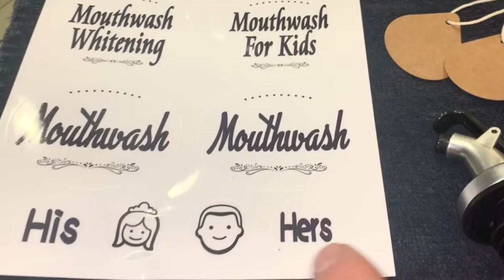GMISUN | Mouthwash Bottle | Mouthwash Dispenser | 16oz Best Mouthwash Bottle Dispenser on Amazon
GMISUN——Simple Life Different Life
GMISUN Mouthwash Dispenser, 2 Pack 16oz Glass Mouthwash Decanter for Bathroom, 2 Refillable Mouthwash Bottles Container, 3 Pour Spouts, 2 Reusable Mouthwash Cups, Preprinted Labels and Funnel

For many years, GMISUN has been striving to bring an extraordinary taste into everyone's life with products using modern and professional techniques. Just like great ideas can make the world different, we believe simple utensils can also make families and lives different, as well as full of love.

2 Pack Mouthwash Dispenser, 16oz Glass Mouthwash Bottle Mouthwash Decanter for Bathroom, Mouthwash Container with 3 Pour Spouts, 2 Reusable Mouthwash Cups, Preprinted Labels and Funnel

▼ Amazon GMISUN Store Link▼

▼Other exquisite GMISUN products that you should not miss▼

-Oil Dispenser-
GMISUN Olive Oil Dispenser Bottle, Oil and Vinegar Cruet Set with 17oz/500ml Cooking Oil Container Glass Carafe, Oil Pourer Spout, Funnel and Labels, 3Pack, Clear

GMISUN Olive Oil Dispenser Bottle W/Auto Flip Cap, 21oz Cooking Oil Dispenser Leakproof, Kitchen True No Drip Oil and Vinegar Cruet Container with Non-Slip Handle, Cute Penguin Design(Black)

GMISUN Olive Oil Dispenser Bottle 17oz Clear Glass Olive Oil Bottles W/Stainless Steel Rack Holder - Oil and Vinegar Dispenser Set for Kitchen Cooking - Drip Free Spouts, Funnel and Labels, 2 Pack

GMISUN 8oz Olive Oil Bottle Dispenser, 4 Pack Leakproof Oil And Vinegar Cruet Set With Clear Glass Oil Bottle, Non-Drip Spouts, Black Caps, Funnel And Labels

-Soap Dispenser-
GMISUN 16oz Amber Glass Soap Dispenser with Rustproof Matte Black Stainless Steel Pump and Labels,2 Pack Refillable Soap Dispenser for Kitchen/Bathroom

GMISUN Black Glass Soap Dispenser, 2 Pack 16oz Dish Hand Soap Dispenser with Matte Black Rust Proof Stainless Steel Pump & Soap Labels, Farmhouse Refillable Liquid Soap Dispenser for Kitchen/Bathroom

-Sauce Bottles-
GMISUN Mini Hot Sauce Bottles 5 oz - 24 Pack Woozy Bottles with Black Caps, Shrink Capsules, Dripper Inserts, Funnel and Labels, Small Glass Bottle Dispenser for Homemade Hot Sauces, Dressings, Juice

-Spice Jars-
GMISUN Spice Jars Glass Empty 4 oz, 24 Pcs Small Glass Square Spice Bottles with Preprinted Spice Labels, Spice Containers Set - Blank Chalkboard Labels - Shaker Lids - Airtight Metal Caps and Funnel

GMISUN Spice Jars with Bamboo Lids, 4oz Glass Spice Bottles with 342 Preprinted Labels, 12Pcs Empty Spice Containers with Wood Airtight Lids, Modern Farmhouse Minimalist Round Jars for Kitchen, Pantry

GMISUN Spice Jars with Bamboo Lids, 12Pcs 6oz Glass Spice Container with 342 Preprinted Labels, Empty Round Spice Bottles with Wood Airtight Lid, Farmhouse Kitchen Seasoning Jars with Wooden Spoon

-Bathroom Mason Jar-

-Dishwasher Magnet-
GMISUN Dishwasher Magnet Clean Dirty Sign Indicator, Exclusive Luxury Clean Dirty Magnet for Dishwasher, Scratch-Free & Strong Magnet for Kitchen Organization and Storage, Dishwasher Accessories

-Label Stickers-
GMISUN Label Stickers for Bottles, 12Pack Waterproof Hand Soap Dispenser Labels for Plastic/Glass Bottles, Removable Farmhouse Bathroom/Kitchen Labels for Dish, Lotion Dispenser, Shampoo Conditioner

GMISUN Spice Labels Preprinted, Super Value Pack 328+Extra 420 Waterproof Spice Labels Stickers for Kitchen Organization, Modern Minimalist Label Stickers for Spice Jars, Mason Jars, Cruet Container

Hello, friends
If you would like to know more about GMISUN’s products, please feel free to leave a comment under the video on GMISUN’s YouTube channel or contact us on Amazon, and we will get back to you as soon as we receive your messages. Your valuable suggestions can help us to improve the quality of our products, and we look forward to GMISUN’s products shining in your home.

Sincerely,
GMISUN